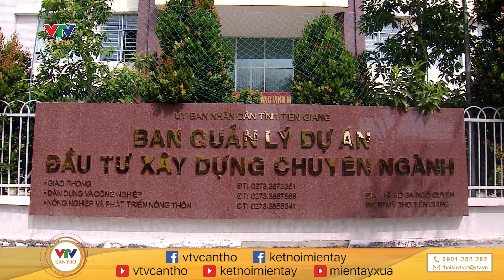ĐƯỜNG DÂY NÓNG: Phản ánh nhiều bức xúc của người dân | VTV CẦN THƠ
© Bản quyền thuộc về VTV CẦN THƠ